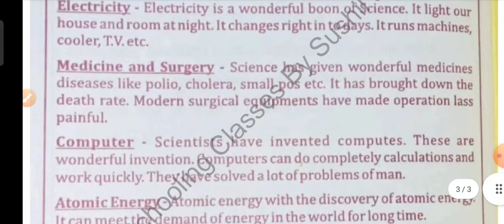Class 9th-10th-11th-12th English Grammar Heading and subheading//ग्रामर हेडिंग सबहेडिंग कैसे लिखें//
About Video:-

Hello student is video mein aap logon ko English grammer ka most important topic heading and sub heading kaise likhate hain yah bataya hun aap log is video ke madhyam se acche se heading aur sab heading samajh lenge.

Viral Tags:-heading and subheading,heading and subheading kaise